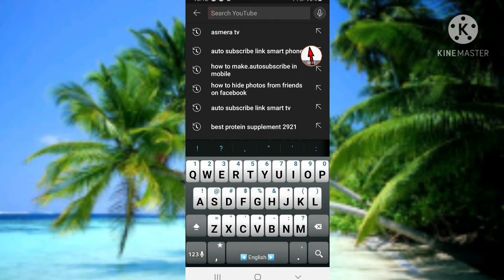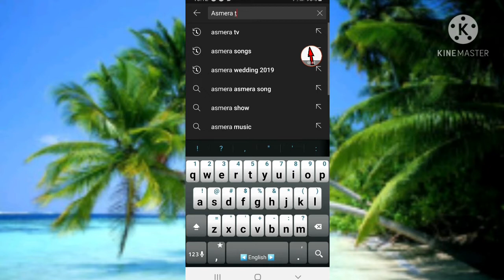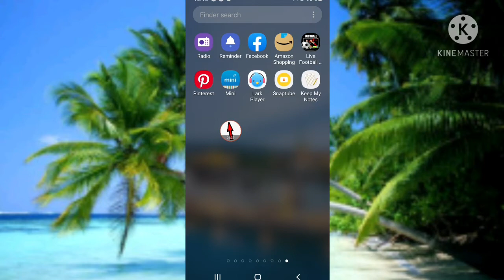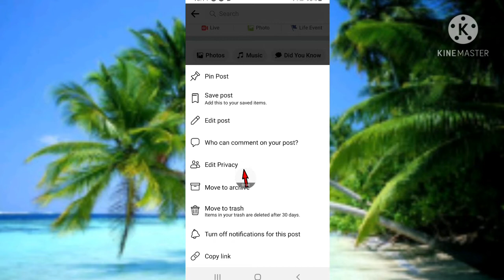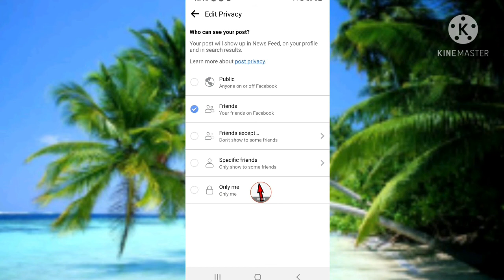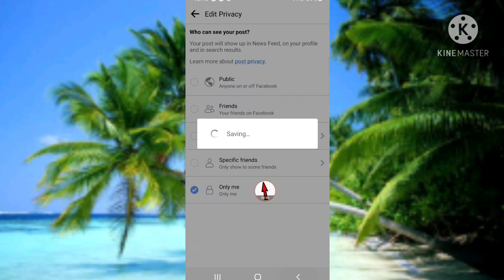ከመይ ጌርና Facebook ስእልና ከምዘይርአ ንገብሮ።